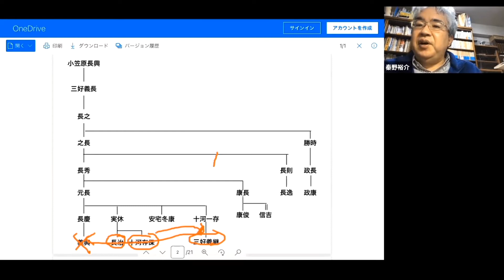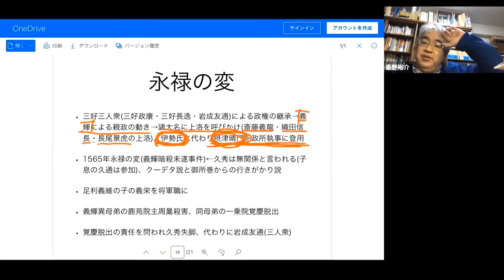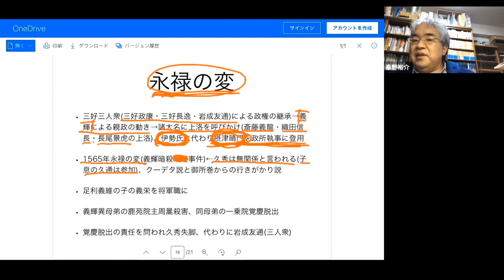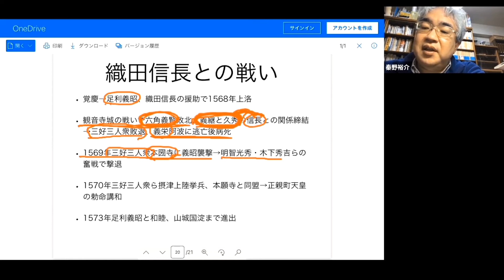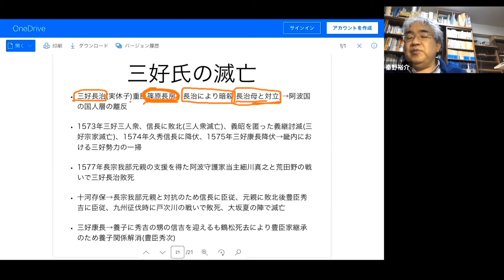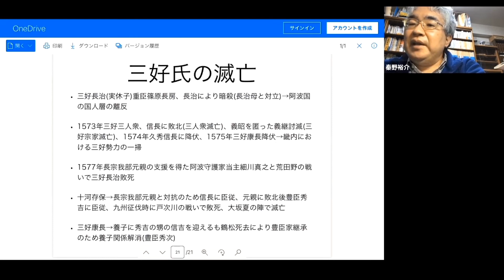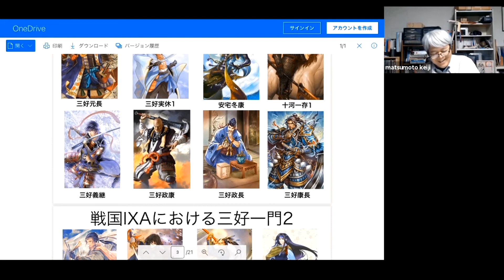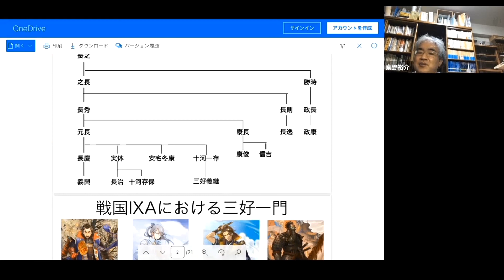戦国大名18C 三好三人衆から信長へ【研究者と学ぶ日本史】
1560年代になると三好家は衰退に向かいます。十河一存と実休が亡くなり、三好長慶・義興も後を追いました。三好家は三好義継を三好三人衆が補佐する体制をとりますが、やがて松永久秀と三好三人衆が分裂します。その頃、足利義昭を擁して織田信長が上洛し、三好三人衆・義昭・信長の争いが始まりました。